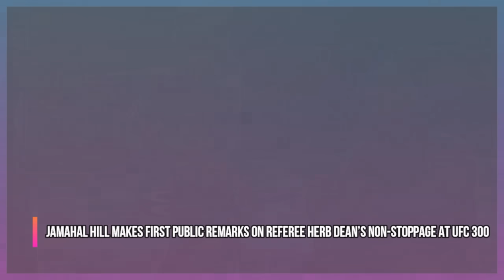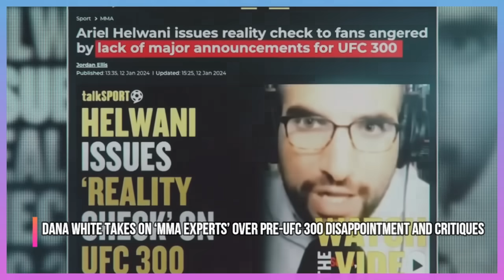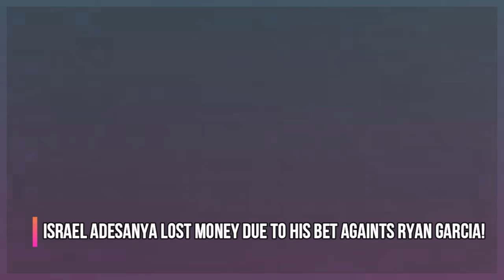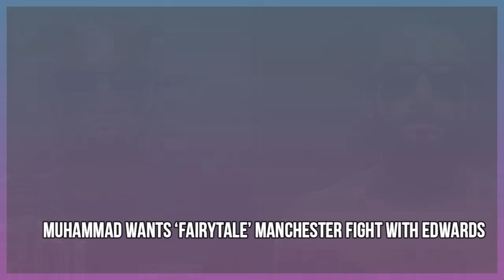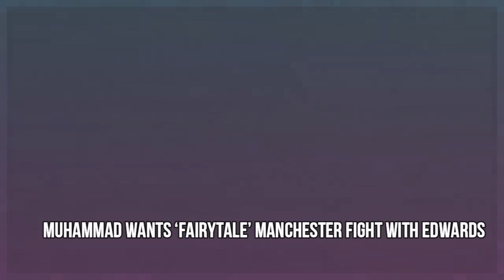BREAKING NEWS! Dana White GOES AFTER Ariel Helwani, Israel Adesanya LOSES MONEY agaisnt Ryan Garcia!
Dana White gets post UFC 300 revenge against Ariel Helwani and MMA Media, Ryan Garcia vs Devin Haney full fight result Israel Adesanya loses bet against Ryan Garcia,
Jamahal Hill makes first public remarks on referee Herb Dean’s non-stoppage at UFC 300
Luke Rockhold knock out Joe Schilling in Karate Combat 45 main event
Max Holloway shows leg injury after UFC 300 Justin Gaethje BMF title win
Kyoji Horiguchi vs. Sergio Pettis 2 announced for RIZIN 47 in June
Steve Erceg responds to Alexandre Pantoja’s comments that he’s ‘lucky’ to get title shot at UFC 301
Belal Muhammad highlights when he wants ‘fairytale’ title fight against Leon Edwards as things get personal and much more!